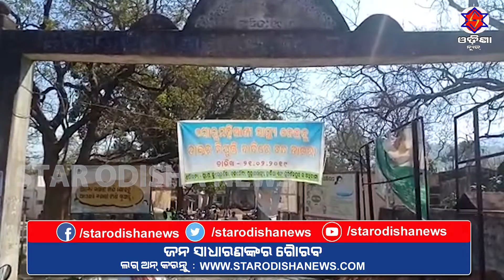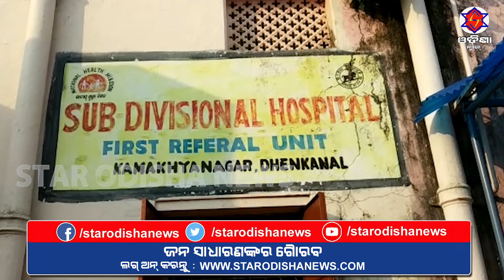ଓଡିଶା ନିୟୁଜ ଏକ୍ସପ୍ରେସ ୨୨.୦୨.୨୦୧୯